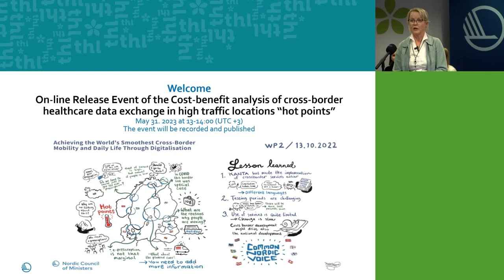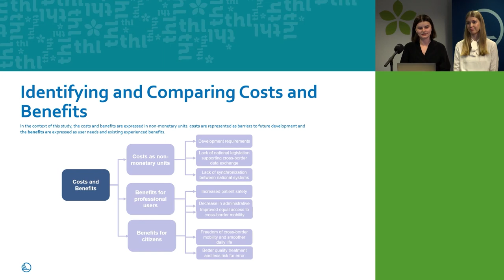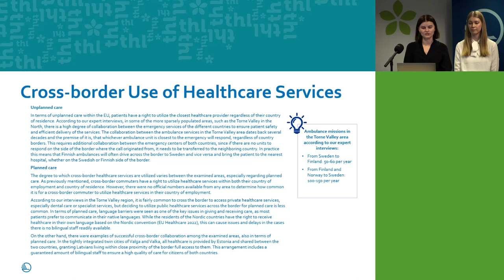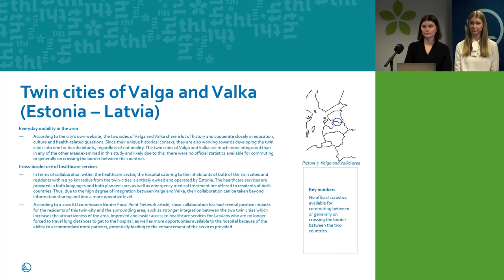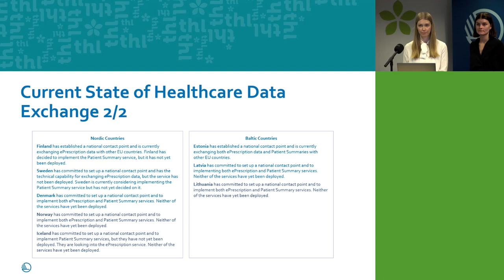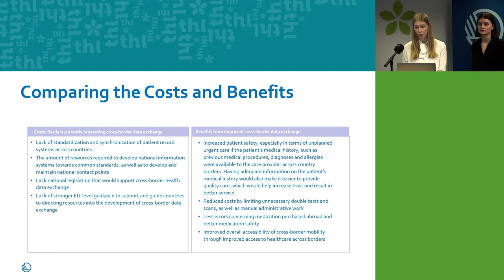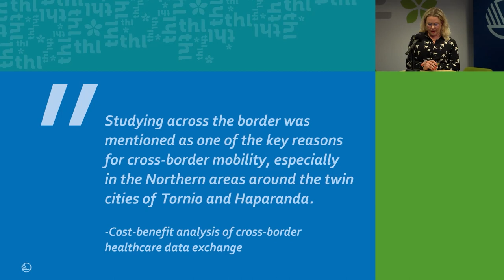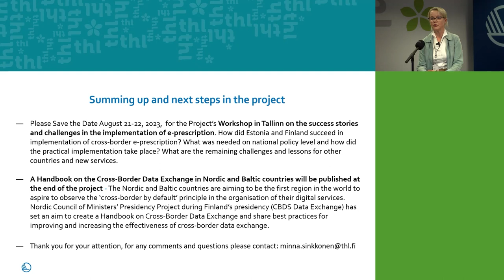On-line release event of the Finnish NCM Presidency Project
On-line Release event of the Finnish NCM Presidency Project “Achieving the World’s Smoothest Cross-Border Mobility and Daily Life Through Digitalisation”, Costs and benefits of cross-border health care data exchange in high traffic locations “hot points” in Nordic and Baltic countries.

Arranged on 31 May 2023, organised by the Finnish Institute for Health and Welfare in cooperation with the Finnish Digital and Population Data Services Agency and the Finnish National Agency for Education.

With English subtitles. Turn subtitles on/off by clicking the CC icon.